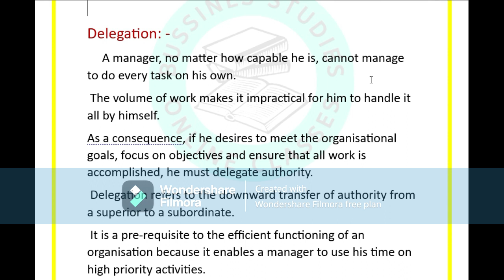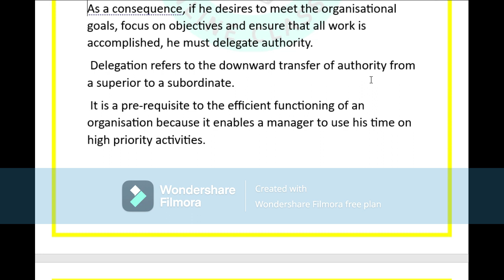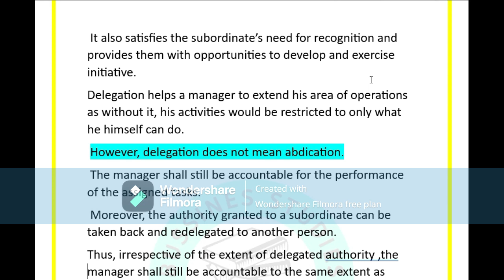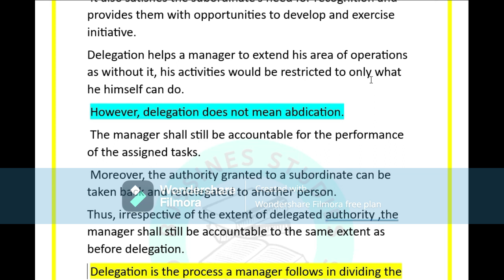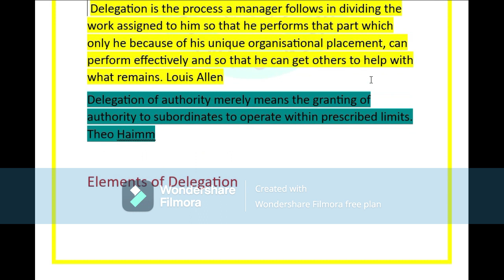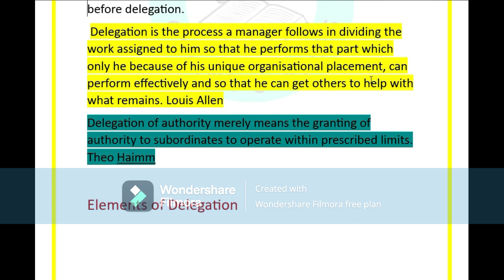CHAPTER-5| ORGANISING| DELEGATION | 12TH STANDARD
Students  hum 12th class ka 5th chapter organising padh rehe hai ,  aaj hum new topic start karenge delegation or iss topic ko detail me padhenge.

Vedio ko jyada se jyada baki students ke sath share kejiye aur ek like bhi kar do usse motivation milta hai. 👍👍